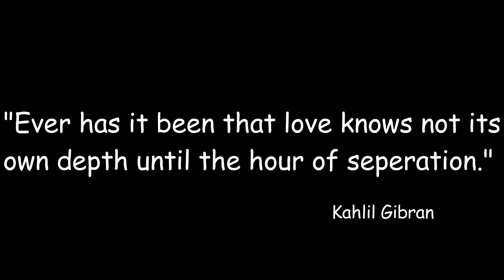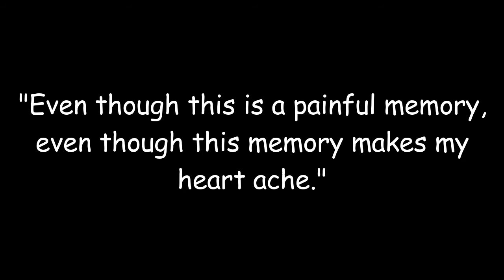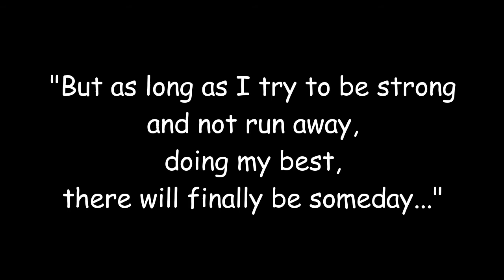いかないで~ Don't Go (Cover)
HERE'S TO CELEBRATING THE 200 (sorta) MARK!!!

I can't believe how much my channel has grown since the beginning of this year. It's insane. I made this video a couple weeks back and decided to use it for when I finally hit the mark. And boy, did it creep up fast! XD

Thank you all! This is dedicated to every last one of you. I mean, who hasn't had someone they couldn't live without? Thank you all, from the bottom of my heart. I can't tell you how much this means to me.

All sources used:
Namaikizakari- the manga
Your Lie in April- anime
Fruits Basket- the anime

Lot's of love!!! Thank you all so much!!!